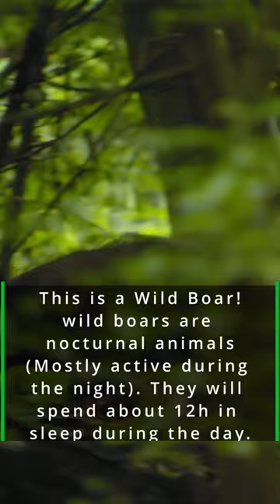Wild Boars!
The wild boar inhabits a diverse array of habitats from boreal taigas to deserts. In mountainous regions, it can even occupy alpine zones, occurring up to 1,900 m (6,200 ft) in the Carpathians, 2,600 m (8,500 ft) in the Caucasus and up to 3,600–4,000 m (11,800–13,100 ft) in the mountains in Central Asia and Kazakhstan.

Did you know these facts about boars??
And would you like to see your favourite animal?

Song Title: Hey Mister
"Produced by Johnathon M. Horner" @beatmekanik